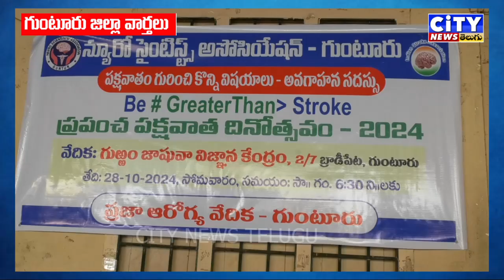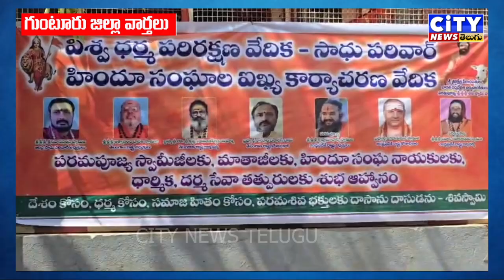PRIME TIME BULLITIN - CITY NEWS TELUGU CHANNEL GUNTUR 26-10-2024 NEWS